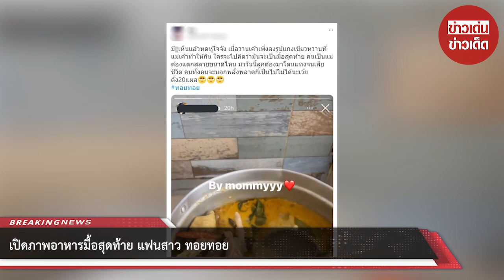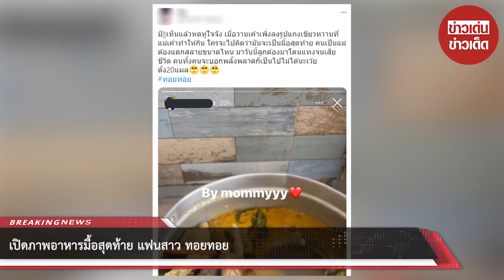เปิดภาพอาหารมื้อสุดท้าย แฟนสาว ทอยทอย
ขอบคุณข้อมูล
ขอขอบคุณข้อมูลจาก: